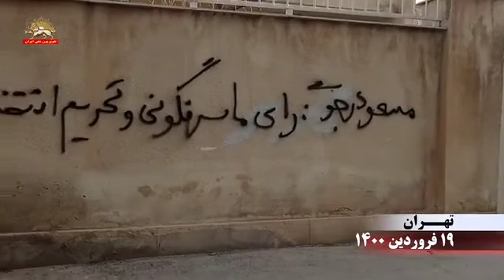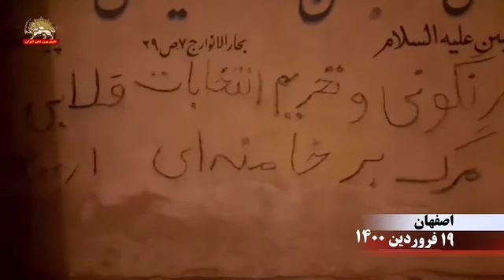شعارنویسی در ابعاد بزرگ در شهرهای تهران، کرج، شیراز و اصفهان ۱۹ فروردین ۱۴۰۰